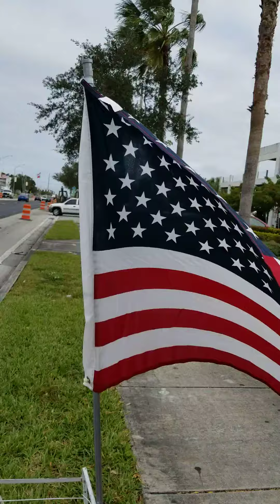30 de diciembre de 2020